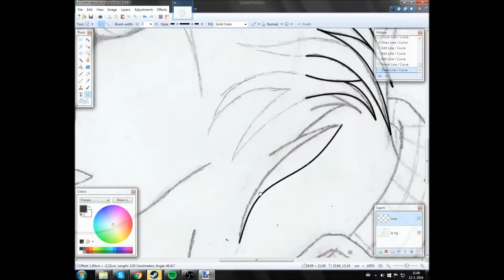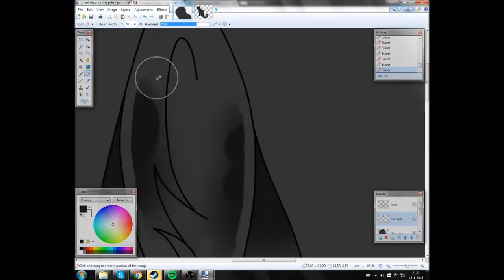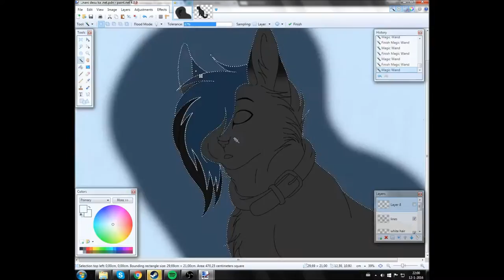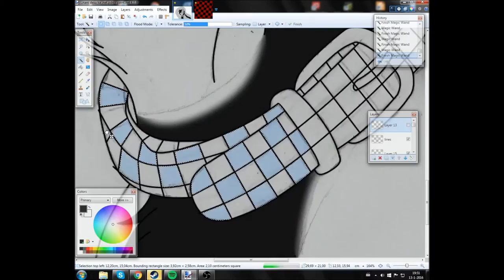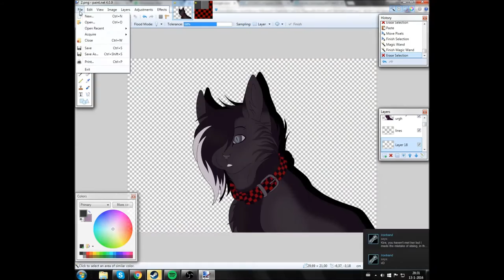Flawed by Design || Speedpaint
Listen to that funky-ass music
Dassome good shit man
Also you can see fucking everything in this thing holy nutballs
All my chat windows, my spotify, my bloody Markiplier for fuck's sake xD
I seriously need more practice xD
Well, enjoy anyway~

Programs used:
- Paint.net
- Open Broadcaster Software
- Windows Movie Maker (ugh..)

Time taken:
Fucking forever. (~2.5 hours + multiple hours of editing)